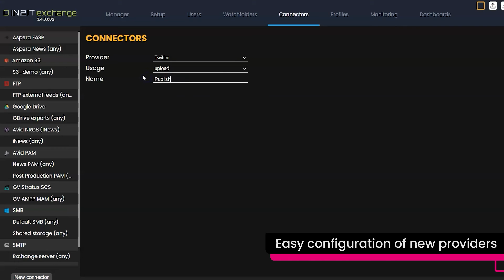IN2IT 3.4: Connectors management for 3rd party integration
Manage thrid party connectors easily and use them in all your IN2IT workflows. MAM, PAM, storage, cloud or social networks, we have added many new platforms where your cotent can be delivered or pulled from.